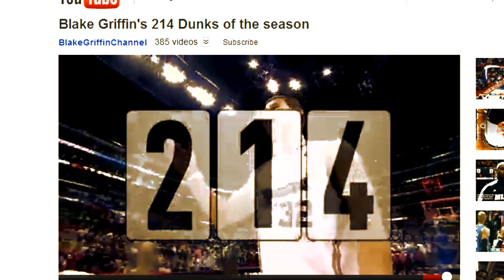Blake Griffin Epic Trailer HD [HMZ28]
new challenges coming out for blake and new video  from me . Enjoy .